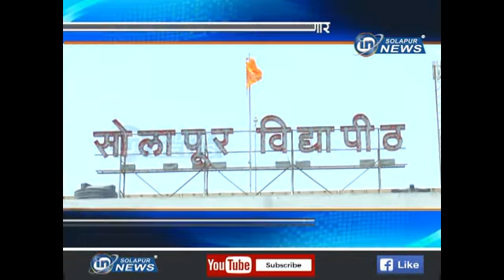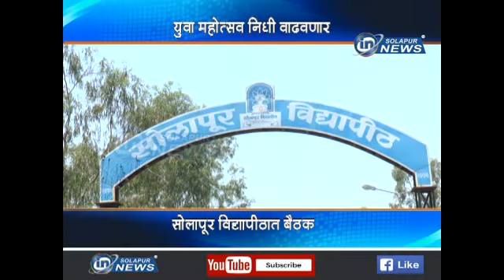Yuva Mahotsav Nidhi Vadhavanar | IN SOLAPUR NEWS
Yuva Mahotsav Nidhi Vadhavanar